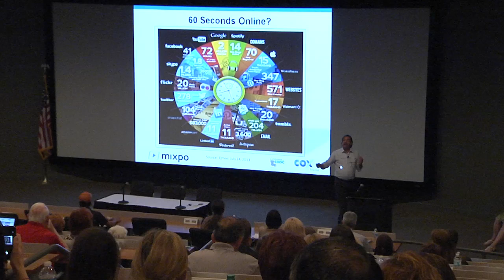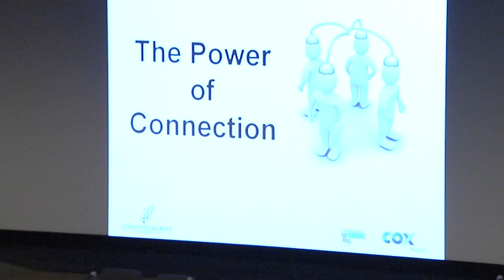Digital Marketing Forum -Cox Media Louisiana